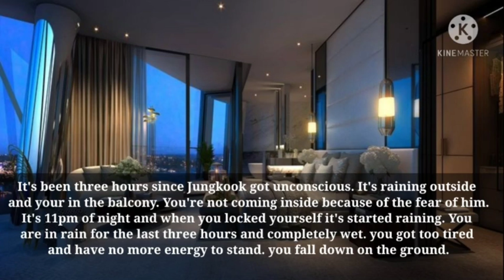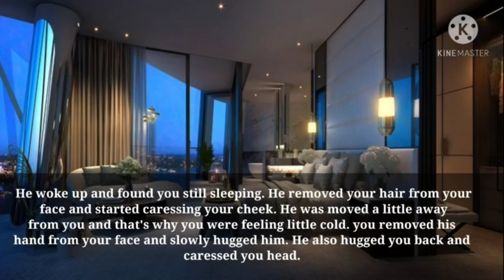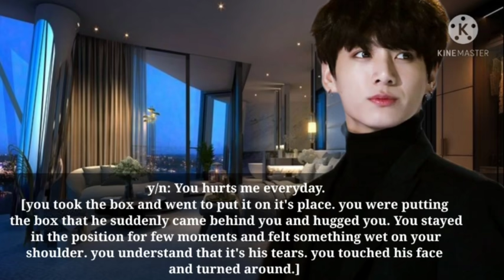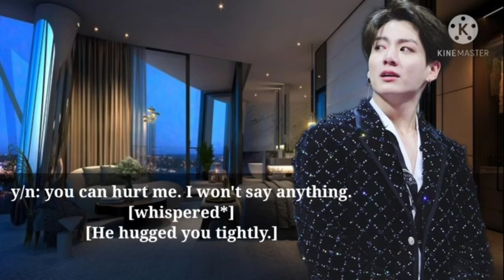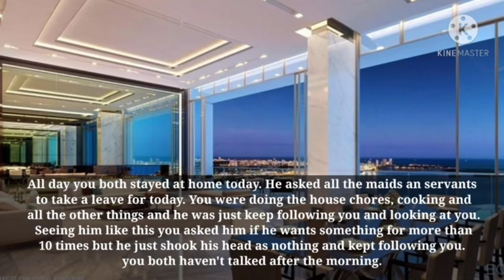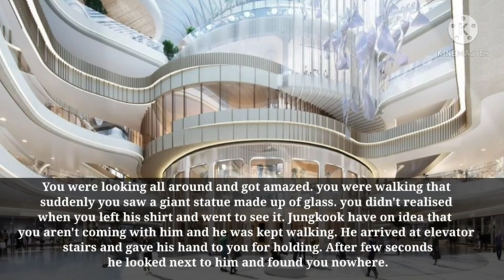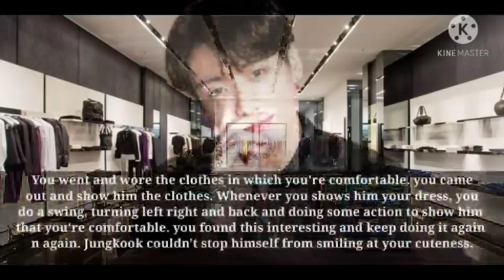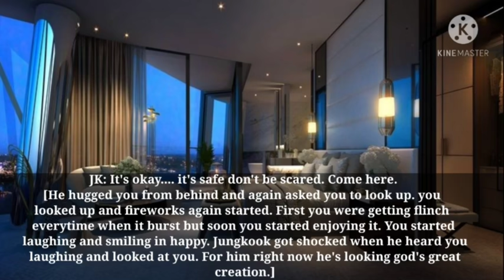Devil's love "The Fallacy" Episode: 09 ||Jungkook Fanfiction series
⚠️This is just a Fanfiction which is made for enjoy.

⚠️ All the characters are fictional.

⚠️ Don't take it seriously it's just an imagination and don't spead hate.